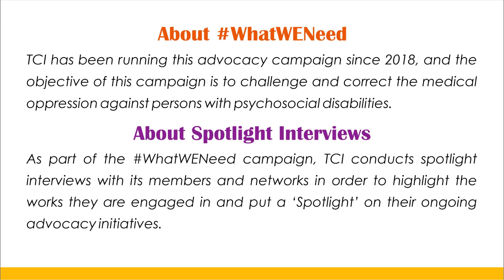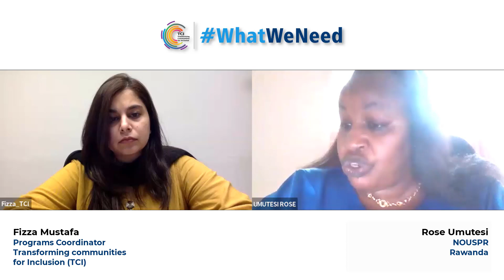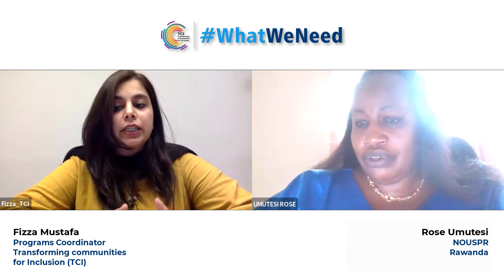Spotlight Interview of Rose Umutesi (NOUSPR) Rawanda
TCI launched its annual advocacy campaign, WhatWENeed 2023 on October 6. TCI has been running this campaign since 2018 to challenge and correct the medical oppression against us, persons with psychosocial disabilities, and reclaim World Mental Health day and month by filling it with our voices!

As part of the campaign, we conduct spotlight interviews with our members and networks to highlight the works they are engaged with and put a ‘spotlight’ on their advocacy.

Under this initiative, we interviewed Rose Umutesi (NOUSPR) Rawanda.